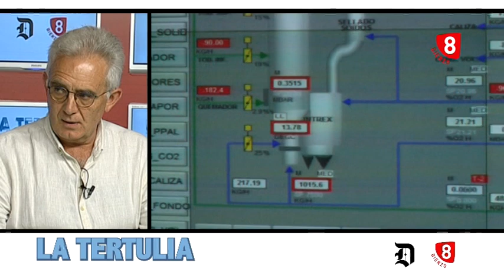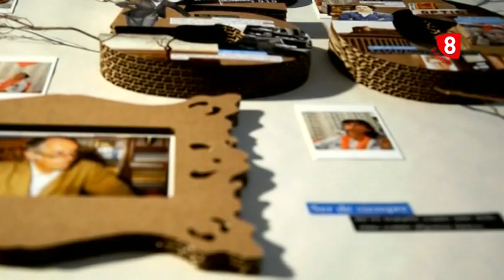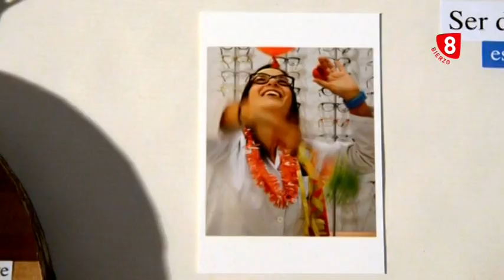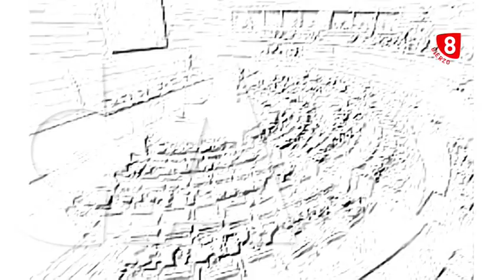La Tertulia con Santiago Rodríguez, alcalde de Vega de Espinareda